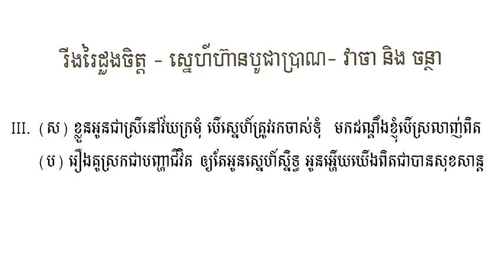រីងរៃដួងចិត្ត pine hearts